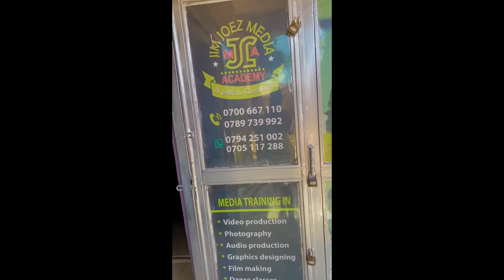MINI WEEK’S VLOG//VALENTINE’S SIMPLE SHOOT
Heyloooo there😊 this video is all about a simple valentines shoot and a snippet of what I asif this week. Enjoy watching